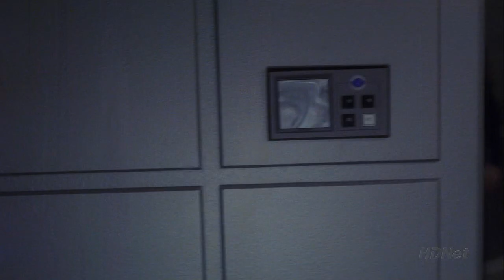Vulcan logic about open mind-- from star trek enterprise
Vulcan logic about open mind-- from star trek enterprise season 1 episode 11